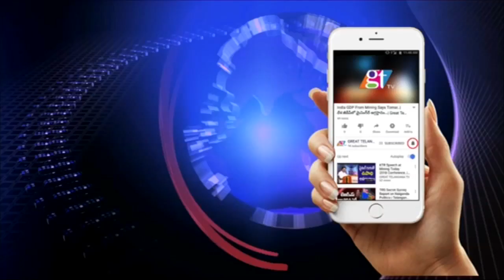It's not an election budget says Etela | ఇది ఎన్నికల బడ్జెట్ కాదు...| Great Telangana TV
Etela Rajender Holds Press Meet On Telangana State Budget 2018-19 | Great Telangana TV...  This is not the election budget but is peoples welfare budget said Etela Rajender the finance minister here today in the Assembly while he was presenting the budget for the fifth time.